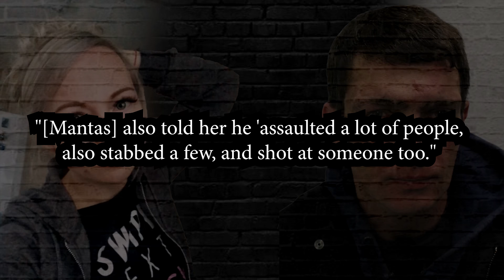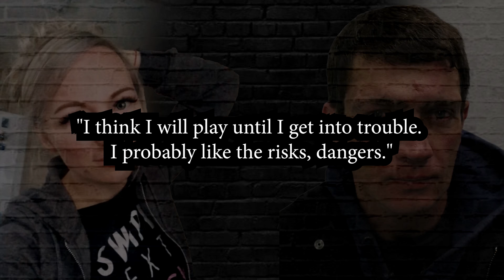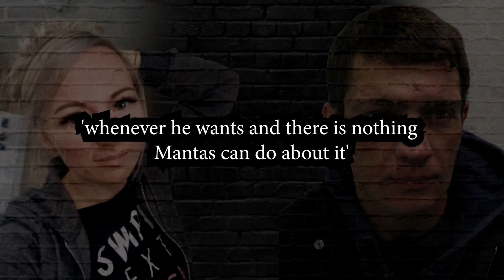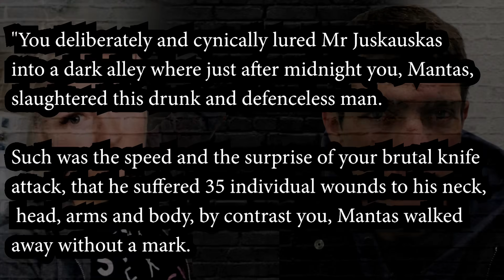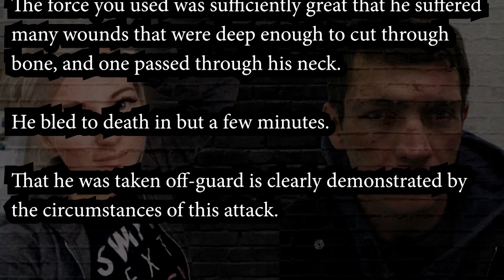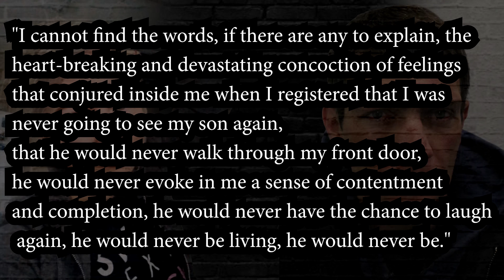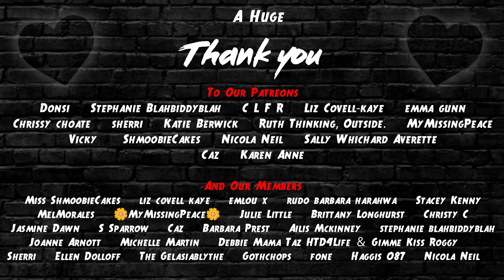Manipulative & SELFISH Murderer | Asta Juskauskiene UK True Crime Case Documentary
[True Crime Case UK] This True Crime case is ridiculous. Asta Juskauskiene started talking to prison inmates in Lithuania. As a result she decided to divorce her husband, so she could marry her bad boy toyboy.

He's only been in the UK for 5 days when she organized for them both to have a medieval duel over her. However 'won' the dual got Astas hand.

This is a real, True Crime case, so it's important that if you share or comment you do so with the appropriate sensitivity.

-Some of the images in this video have been edited with creative licence, namely the backgrounds. At no point has the subject or the context of the images been altered.

---Sources.